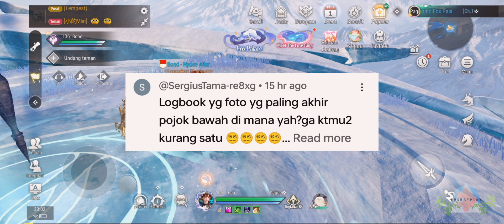RUNE FLOATING FOX Part 2 - Revelation New World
Hii... guys!

Introduce myself, SherryPlay.

So you guys need to know about me.

My interesting job is to create content about gaming, namely Revelation New World

What I'm working on is providing information about story missions, adventure missions, anecdotes missions, redeem codes.

I'm trying to do the best for you, whether I can do good or not.

I keep learning and learning.

Thank you for your support, suggestions about this channel

SherryPlay